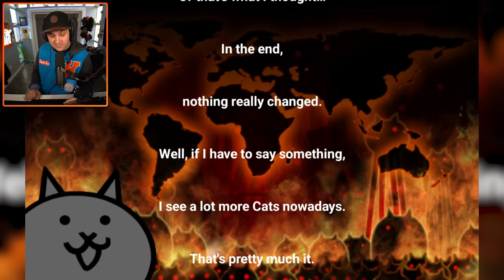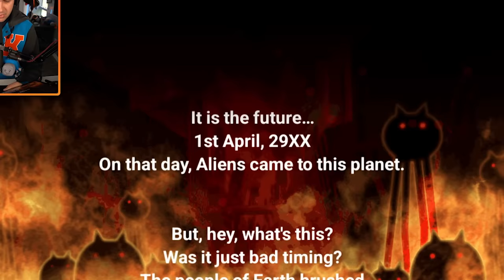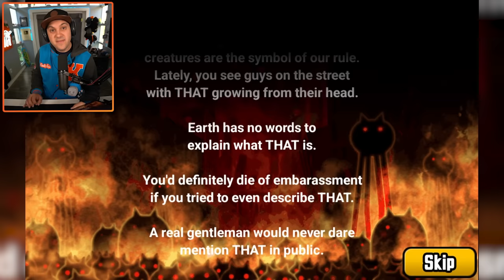$1 vs $1,000 WEIRD BATTLE CAT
I Spent All My Money On The WEIRDEST CAT in Battle Cats

You can send me stuff at the address below:
Kindly Keyin

More details about Battlecats:

Command your Cats with simple controls in a battle through space and time! No need to register to develop your own Cat Army! BATTLE WITH ALL THE CATS!!

Just tap on the Cat you want to fight for you!
Fire the Cat Cannon to blast baddies getting too close to your base! Overcome weird enemies with the right Cat squad and take down the enemy base!

=Super Simple Leveling System=
Clear stages to get XP and items to level up the Cats! What will they evolve to at level 10? Can you unlock their True Form?

=Super Simple Fun!=
Collect glorious treasures while you take over the world!
Recruit dozens of rare and exotic Cats(?) and create the ultimate feline army!!
Hundreds of stages across three Story Mode adventures and the Legend challenges.

Perfect for Casual Play! Fun for all ages, anyone (and their cat too!) can enjoy the "Battle Cats"!